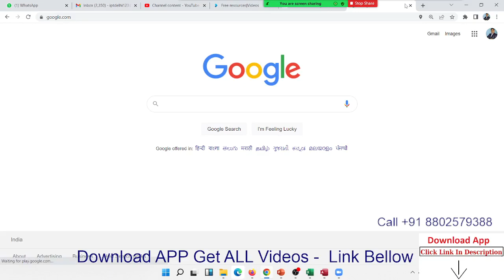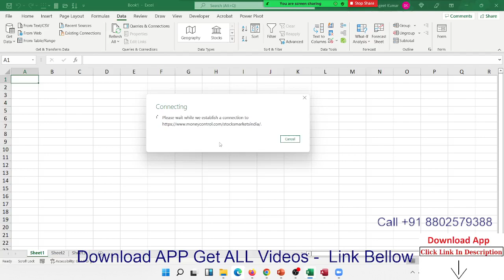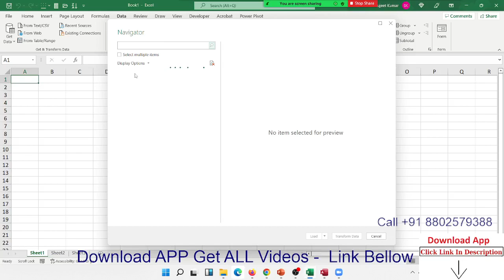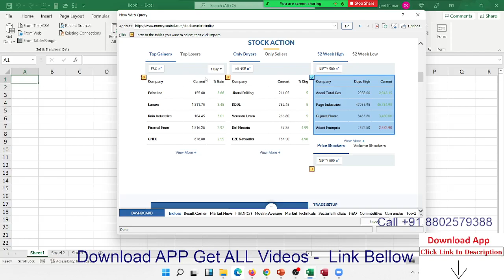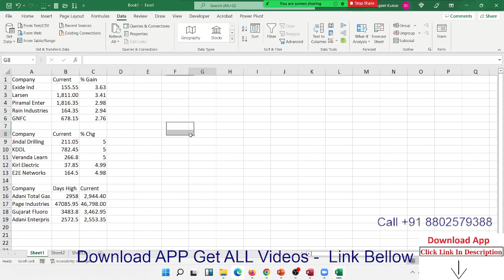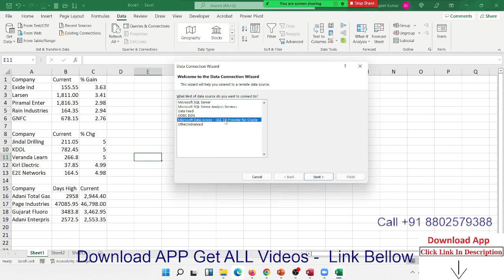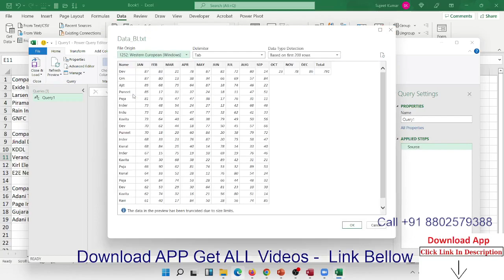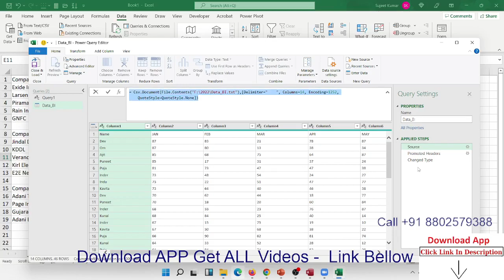Get Data from Web in Excel